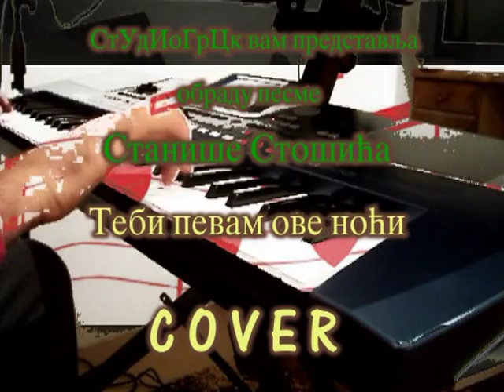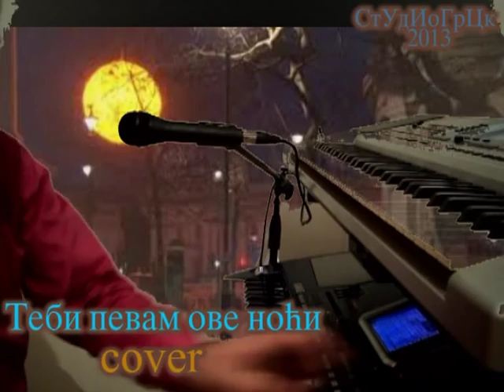Tebi pevam ove noci - Stanisa Stosic (COVER by Nenad Grković-StUdIoGrCk)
Kucna produkcija ( Home production)
Tebi pevam ove noci - Stanisa Stosic
Svi instrumenti: Nenad Grkovic
Vokal: Nenad Grkovic
Video: Nenad Grkovic
StUdIoGrCk 2013
Aranzman radjen na klavijaturi Korg Pa500
Snimano i miksovano u programu CoolEditPro2
Napomena: Snimano u kucnoj varijanti i na vrlo skromnoj opremi.